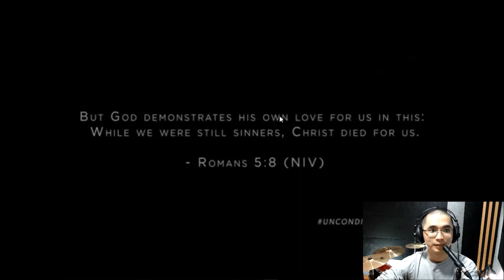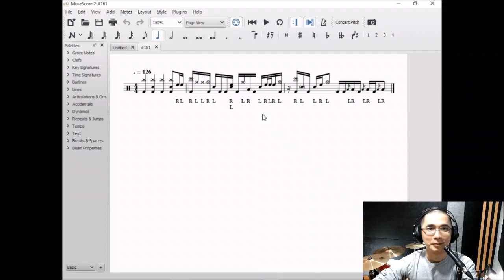#161 Birthday (Katy Perry) - Echa Soemantri